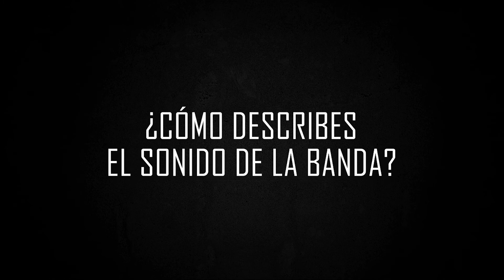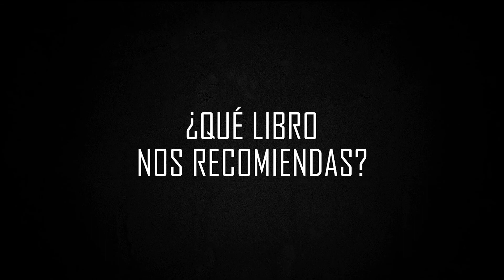CONOCE MÁS A TUS MÚSICOS EP 12 - Sergio Quintero (CARNERO NEGRO) Parte 1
Aprovechando su visita a la CDMX para participar en el festival Lxs Grises vol. 6, entrevistamos a Sergio Quintero, de Carnero Negro, una de las mejores nuevas propuestas en la escena nacional, con su "Narcore".

En esta primera parte de la entrevista, nos da una plática acerca de la banda, su sonido y como ve él su sonido como guitarrista, además nos dice 5 discos que lo marcaron, nos recomienda 3 películas, 1 libro y nos platica un poco sobre su hobby.